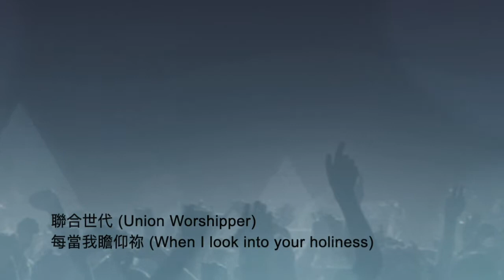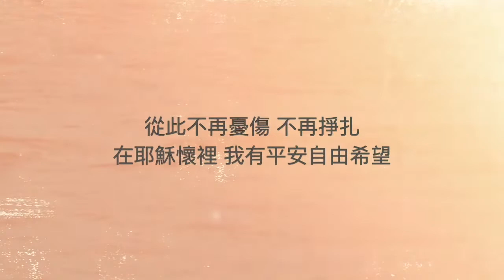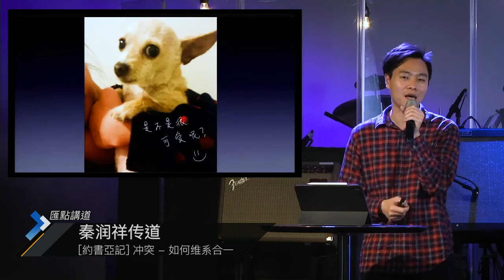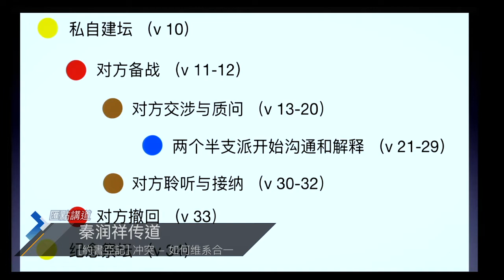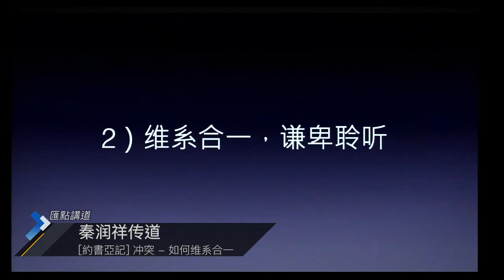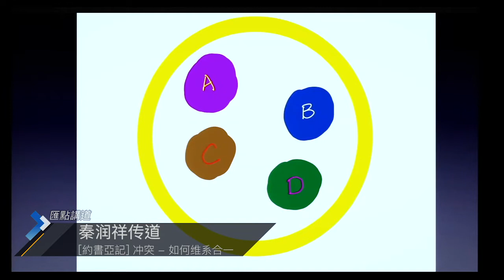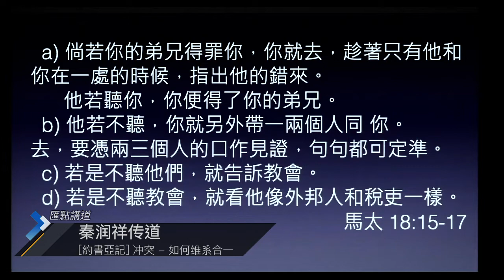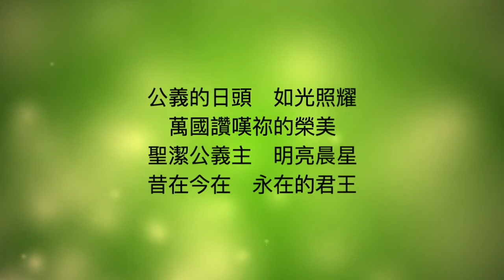Jun 13 | 冲突 – 如何维系合一 | 秦潤祥傳道 Anders Chun | 國語崇拜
梁廷益牧師 - 疫境家書 / Letter to the Crosspoint Family

與10-20歲的子女談性
6/20 (Sat) 1pm-2:30pm

Class 301 事工與事奉 (粵)
Jun 30 Tuesday : 8pm-9:30pm

Class 3210 創意教學法 (粵)
July 7 & 14 Tuesday : 8pm-9:30pm

蘇穎睿牧師：苦罪之謎──約伯記信息 (粵)
July 4 & 11 Saturday 2 – 6 pm

Orange Kids Online Summer Camp
Beginning in July

講道筆記：
冲突 – 如何维系合一
秦潤祥傳道 Anders Chun

講道系列: A Land, A Plan and A Man
約書亞記是一本關於擁有豐盛福地的書。 約書亞被選為摩西的繼任人，去帶領以色列人民進入應許之地。作為領導常犯錯誤的以色列人的新領袖，約書亞面臨著艱鉅的任務。 這本書清晰地描繪了上帝如何塑造他，並為神開展工作 —— 就像神為我們所做的一樣。 通過約書亞，神的計劃得以實現。 本系列探討建立神的國度時會面對的6個挑戰，勵青年領袖的信仰生活，以及上帝如何利用忠實的僕人實現衪的計劃。

1. 维系合一：主动表达

主题结构：

A. 私自建坛 （v 10）
B. 对方备战（v 11-12）
C. 对方交涉与质问（v 13-20）
D. 两个半支排开始沟通和解释（v 21-29）
C’. 对方聆听与接纳（v 30-32）
B’. 对方撤回（v 33）
A’. 纪念祭坛（v 34）

约书亚记Joshua 22：10-34 (和合）

2. 维系合一：谦卑聆听

16 你們今日轉去不跟從耶和華，干犯以色列的神，為自己築一座壇，悖逆了耶和華，這犯的是什麼罪呢？

约书亚记Joshua 22：16 (和合）

18 你們今日既悖逆耶和華，明日他必向以色列全會眾發怒。...20從前謝拉的曾孫亞干，豈不是在那當滅的物上犯了罪，就有憤怒臨到以色列全會眾嗎？那人在所犯的罪中，不獨一人死亡。

约书亚记Joshua 22：18; 20 (和合）

15 倘若你的弟兄得罪你，你就去，趁著只有他和你在一處的時候，指出他的錯來。他若聽你，你便得了你的弟兄。
16 他若不聽，你就另外帶一兩個人同 你去，要憑兩三個人的口作見證，句句都可定準。
17若是不聽他們，就告訴教會。
若是不聽教會，就看他像外邦人和稅吏一樣。

马太福音Matthew 18：15-17 (和合）

思想及讨论问题：

1. 在教会中有没有不同立场的弟兄姊妹？在哪一方面？
2. 在教会中有没有去弟兄姊妹产生误会？请分享。
3. 听道后对于不同立场和误会有没有新看法？请分享。
4. 在教会应该如何解决误会与冲突？有什么圣经根据？